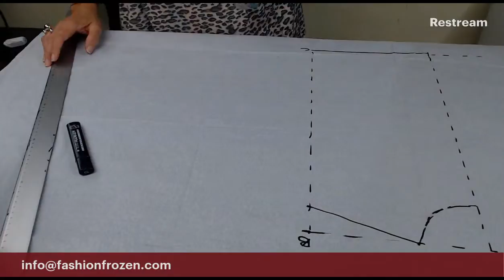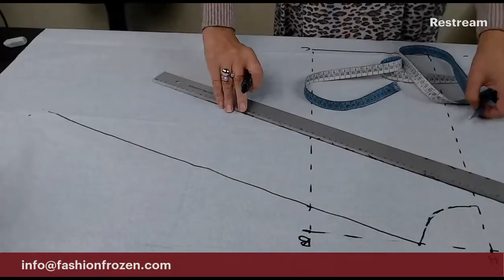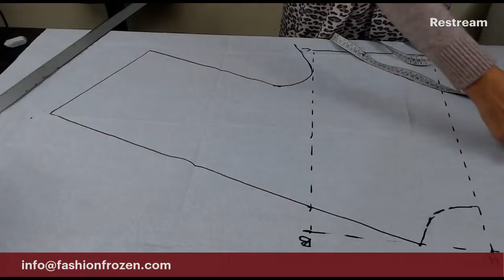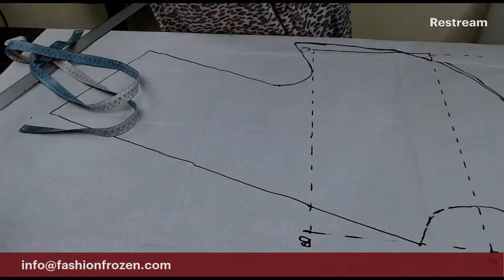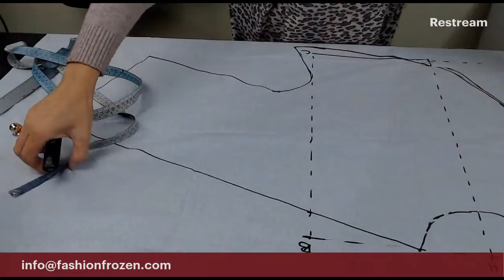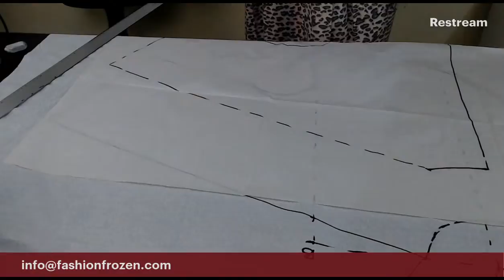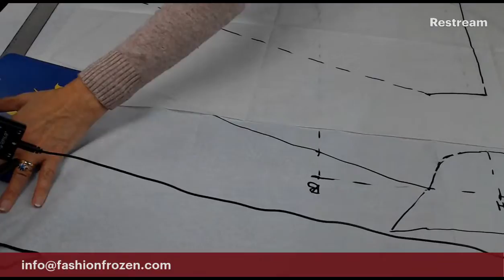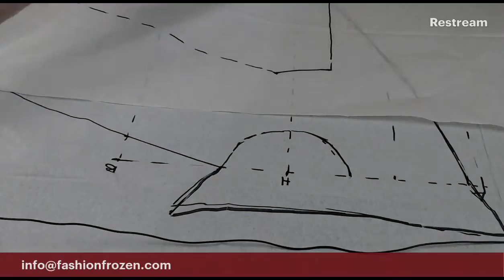Cartamodello facile e veloce per giacca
★ 𝑳𝒂 𝒎𝒊𝒂 𝒔𝒆𝒍𝒆𝒛𝒊𝒐𝒏𝒆 𝒅𝒊 𝑷𝒓𝒐𝒅𝒐𝒕𝒕𝒊 𝒑𝒆𝒓 𝒍𝒂 𝑺𝒂𝒓𝒕𝒐𝒓𝒊𝒂 𝒔𝒖 𝑨𝒎𝒂𝒛𝒐𝒏
★ 𝑵𝒆𝒄𝒄𝒉𝒊 𝑺𝒉𝒐𝒑: 𝑨𝒗𝒓𝒂𝒊 𝒖𝒏𝒐 𝒔𝒄𝒐𝒏𝒕𝒐 𝒅𝒆𝒍 5% 𝒔𝒖𝒊 𝒕𝒖𝒐𝒊 𝒂𝒄𝒒𝒖𝒊𝒔𝒕𝒊 𝒄𝒐𝒏 𝒊𝒍 𝒄𝒐𝒅𝒊𝒄𝒆 𝒑𝒓𝒐𝒎𝒐 NSMP0824

★★★ 𝑫𝑰𝑹𝑬𝑻𝑻𝑨 𝑳𝑰𝑽𝑬 𝑶𝑮𝑵𝑰 𝑽𝑬𝑵𝑬𝑹𝑫𝑰' ★★★
▪️ 𝑶𝒓𝒂: 18:30

Poche linee per creare il cartamodello di una giacca alla moda.